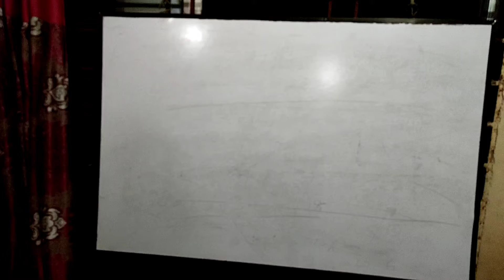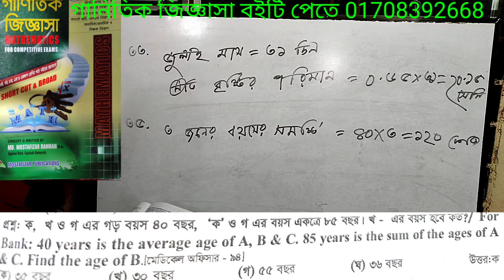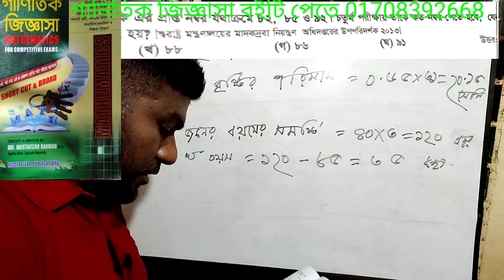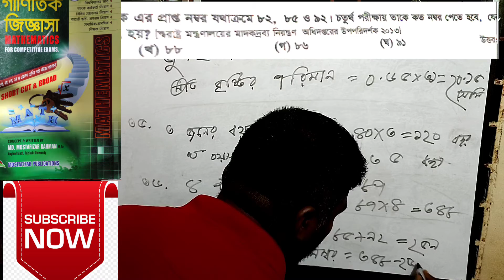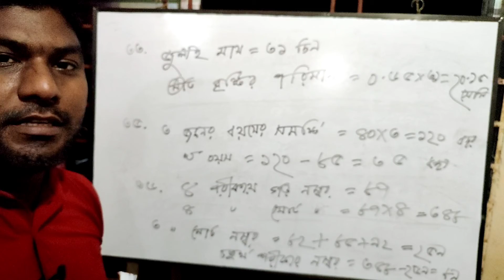বর্ষসেরা নিয়মে গড়ের অংক পাট-7 করার ম্যাজিক কৌশল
বর্ষসেরা নিয়মে গড়ের অংক পাট-7 করার ম্যাজিক কৌশল, উপস্থাপনায়, মোস্তাফিজার রহমান, লেখক, গানিতিক জিজ্ঞাসা 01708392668